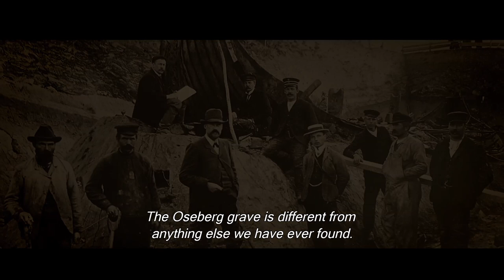RAGNAROK Official Trailer english subs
Norwegian Production Company Fantefilm is behind the upcoming large scale action-adventure film which stars actor Pål Sverre Hagen (KON-TIKI, 2012) as an archeologist obsessed with the Oseberg Viking ship. Convinced that the Oseberg ship contains the answer to the mystery of Ragnarok, the end of days in Norse mythology he mounts an expedition to "No Man's Land" between Norway and Russia, which holds a secret more terrifying than he could possibly imagine.